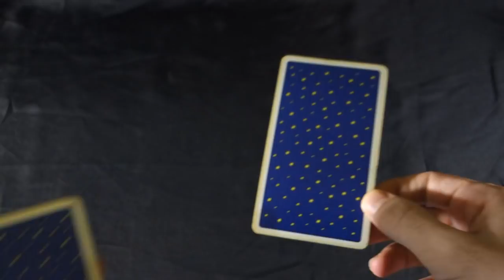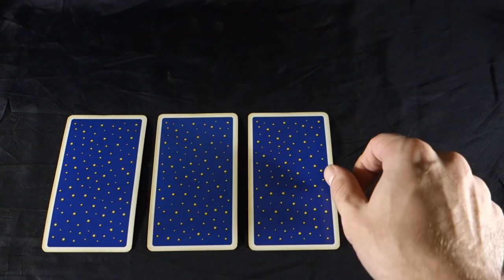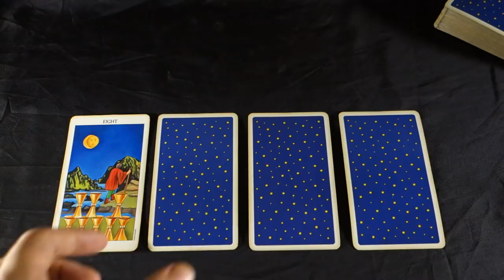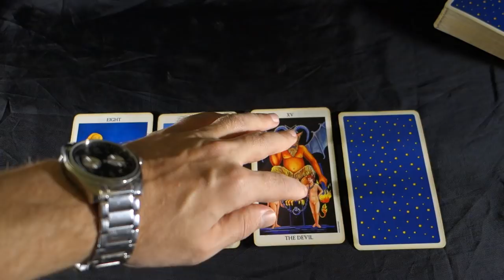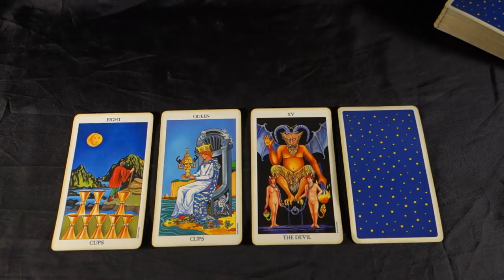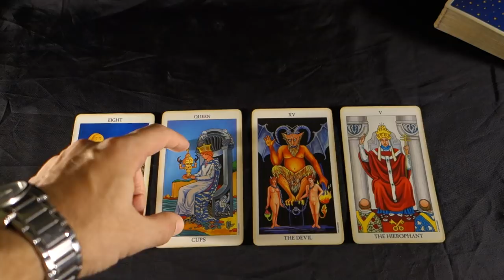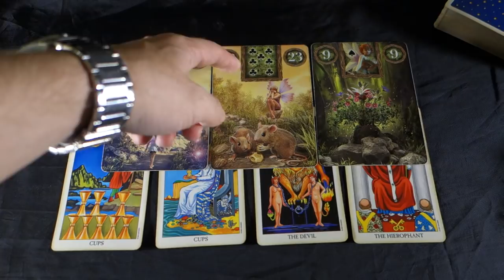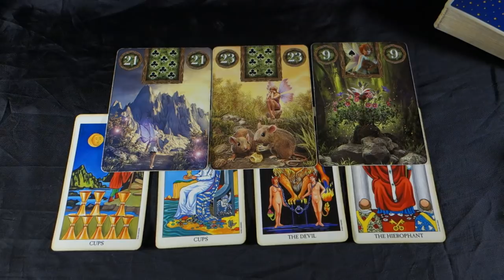SCORPIO - MAKE SURE YOU KNOW WHAT YOU ARE DOING! Scorpio Weekly Tarot Reading October 15-21 2018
SCORPIO -MAKE SURE YOU KNOW WHAT YOU ARE DOING Scorpio Weekly Tarot Reading October 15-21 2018 For more about me, my services and specials check out my